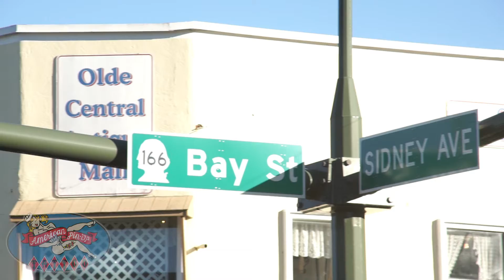American Pin-Up Tattoo | Port Orchard Washington | STRUT FILMS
Song: Spark
Artist: ALBIS
Genre: Reggae